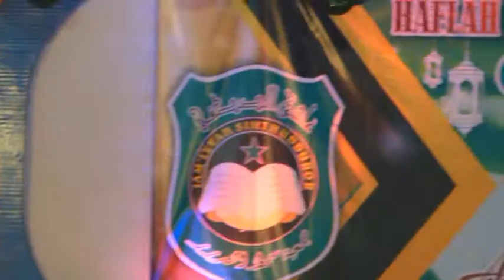asyiqol musthofa - al hijrotu (new 2017)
live perform harlah jam'iyyah sholawat asyiqol musthofa pekalongan di man insan cendikia pekalongan 18 november 2017